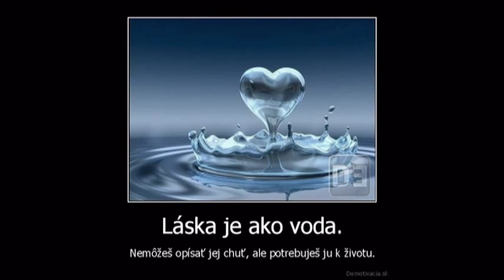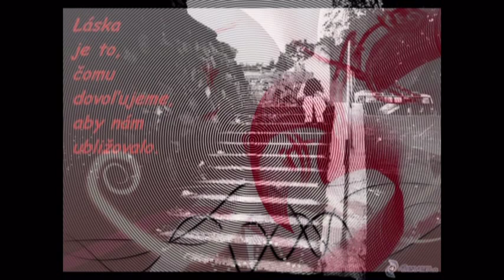Gipsy Sencor - Čaje